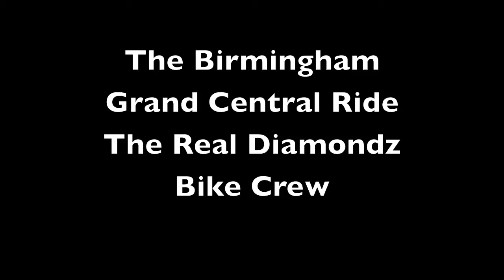The Birmingham New Street Grand Central Ride The Real Diamondz Bike Crew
This is ride out is to see the New Birmingham Grand Central Station

The Real Diamondz Bike Crew UK (Birmingham branch) this includes Group of riders from all over Birmingham and London and Reading and Northampton Riding Schwinn Stingray choppers and Big Mo choppers and Chryslers,snobs and Concept Chopper Bikes just having fun

We are hoping to expand into a chopper bike project for young and old developing and learning new skills whilst having fun